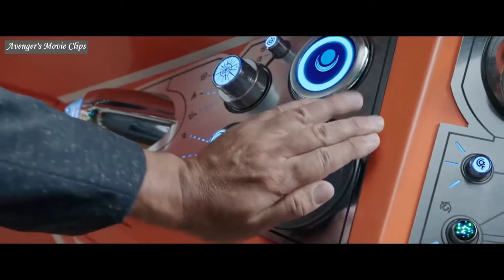Thor Ragnarok All Best Fight Scenes 4K 60FPS Avengers Movie Clips 1080p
4K Movie Clips
4K Movies Full HD 2160p
4K Clips
Ultra HD 4K 2160p
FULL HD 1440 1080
HQ - High Quality

Avengers Movie Clips | Avenger's Movie Clips